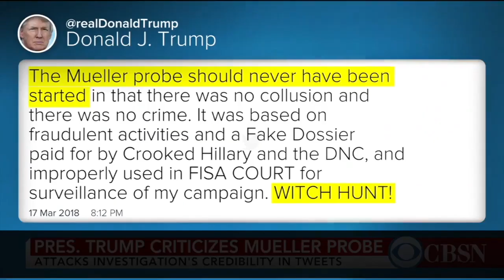TRUMPain Chapters XXI to XXX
TRUMPain is broken down in to 4 videos.  This is video TWO.

Duration 07:30